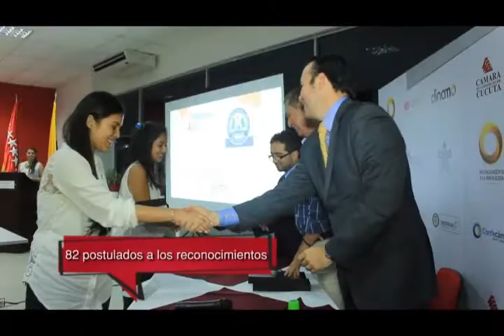CCB entregó 17 reconocimientos a la innovación | Cámara de Comercio de Bucaramanga